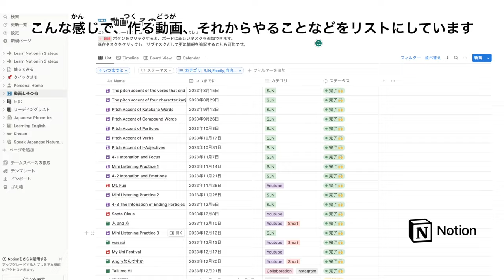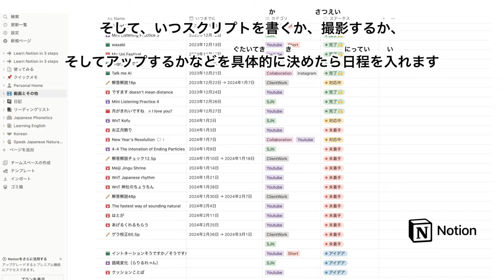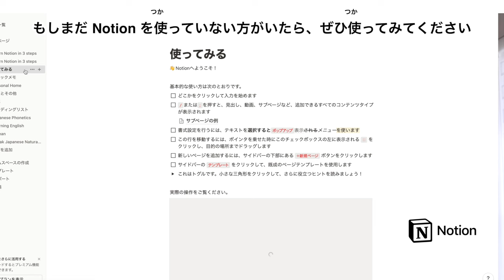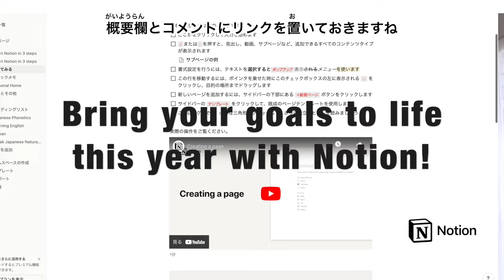My New Year's Resolutions in 2024 | 新年（しんねん）の抱負（ほうふ）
Bring your goals to life this year with Notion.

Please let me know your New Year's resolutions in the comments section!
Let's make our 2024 a wonderful year😄

0:00 How to say "New Year's Resolutions" in Japanese
1:42 My 1st Resolution
7:04 My 2nd Resolution
9:58 My 3rd Resolution
11:18 My Hidden Resolution